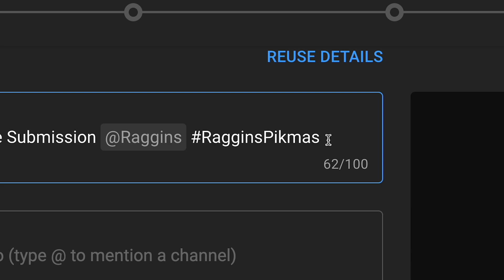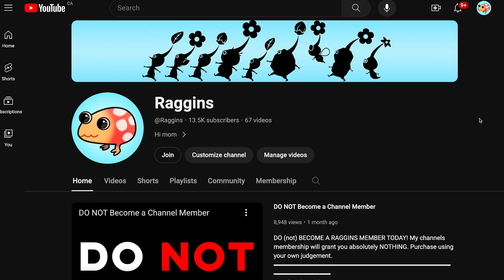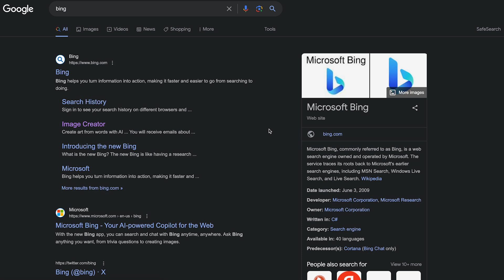12 Days of Pikmas (COMMUNITY ART CHALLENGE)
⚠️🍀CALLING ANYONE WHO LOVES PIKMIN!🍀⚠️

If you're an artist that doesn't have a platform to showcase their art, or just love creating anything Pikmin related, this is the challenge for you! It's time to GIVE BACK TO THE COMMUNITY and create something of your own!

The rules are simple. All you need to do is submit YOUR Pikmin related art to be entered into the competition. This art can be anything ranging from:

🎨 Drawings
🧮 Animations
🖥️ Digital Art
🎥 Youtube Videos
🎸 Music
🤖 AI Generative Art

Or whatever else you can think of. If you are NOT an artist, you can still participate by using AI to create your art. If you don't know how to use AI, check the video below, where I give a brief tutorial on how to use Bing AI.

🌎THIS CHALLENGE IS MEANT FOR EVERYONE🌎

Once your art is created, you must post it to Youtube and TAG ME @Raggins in the title or description. Also use RagginsPikmas to get noticed easier.

You have 1 WEEK to submit your content and be entered into the challenge!

▬ MUSIC ▬